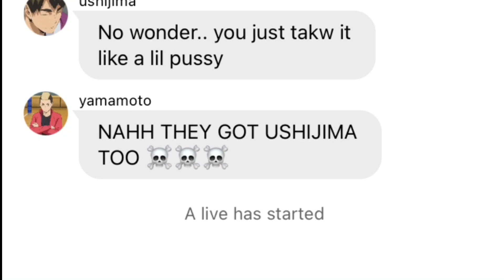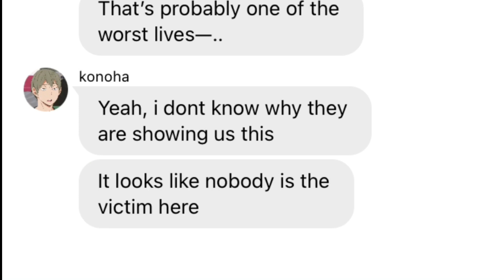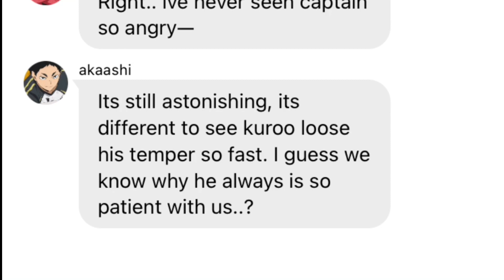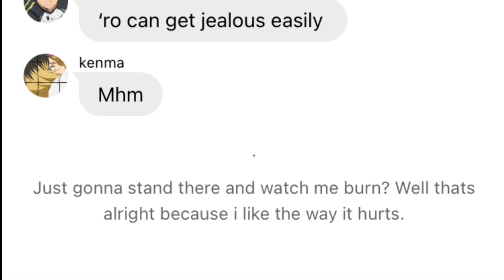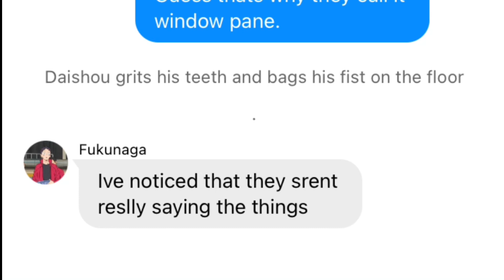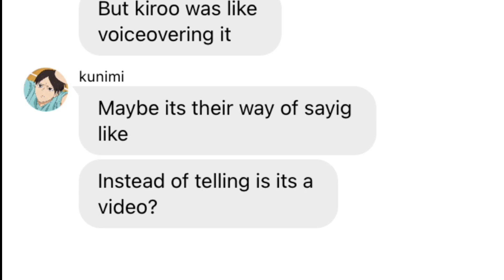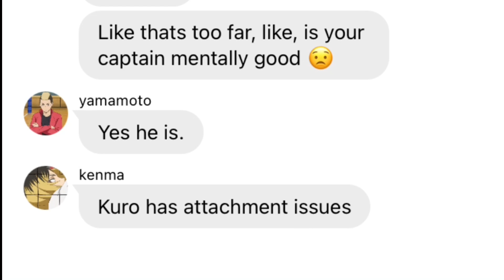it’s toxic || middle school kurodai || love the way you lie - Eminem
I love kurodai pls 😞😞